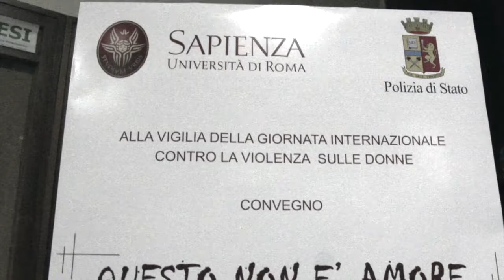Il capo della Polizia Franco Gabrielli al convegno "Questo non è amore"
L'intervento del capo della Polizia Franco Gabrielli al convegno "Questo non è amore".